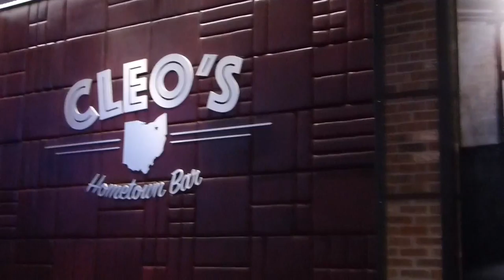2017 05 May - Marilyn Adams Birthday - 00091